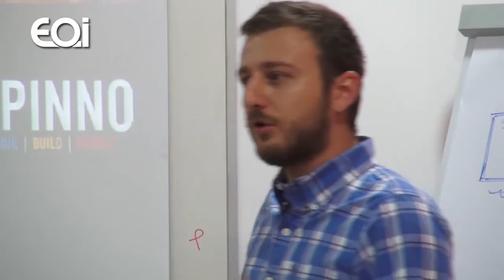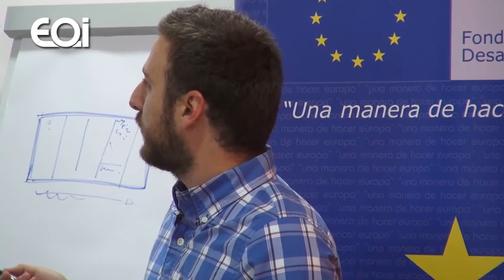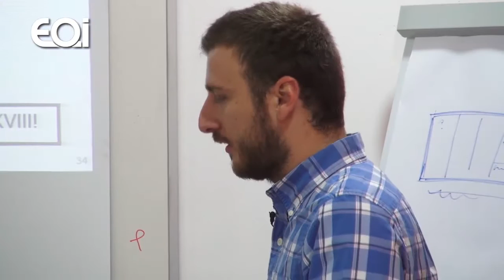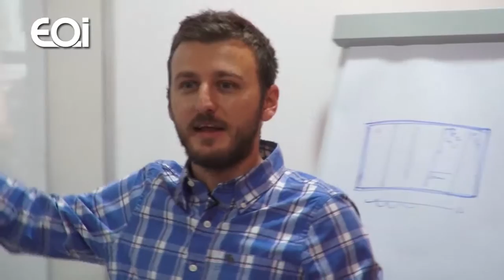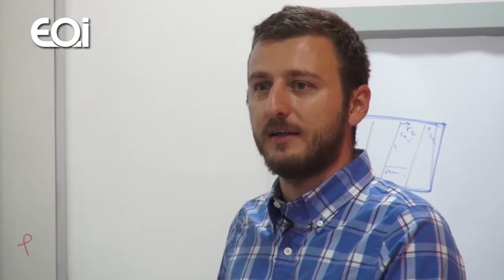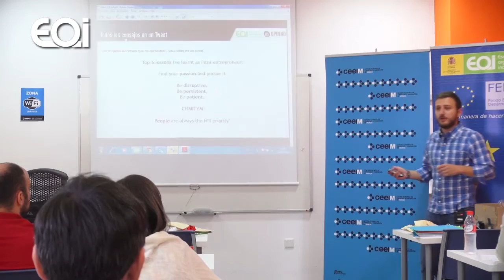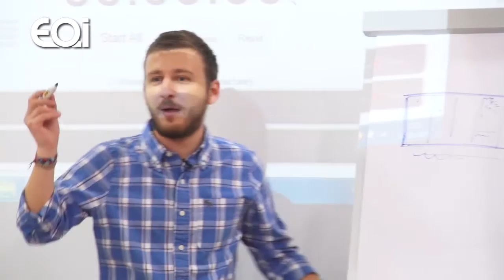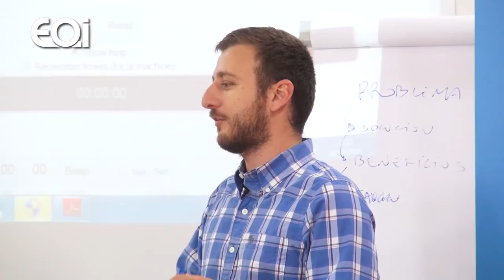“Design Thinking, Lean y Open Innovation: trasformarse o morir”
Sesión Impartida por Tommaso Canonici en el proyecto a*EBT Murcia, cofinanciada por FEDER.
24 de octubre de 2014